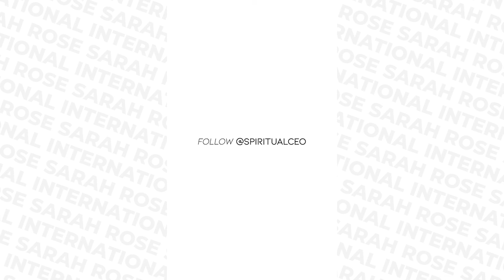EP 85 - Learn How To Attract Soulmate Clients For Your Spiritual Business!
In this video I share the very FIRST thing you must do to start attracting “Soulmate clients” for your spiritual business online. I share part of my multi-dimensional approach specific to lightworkers, channels, spiritual coaches and messengers that is essential in magnetizing your message + offer online. This is NOT what you’re hearing from traditional/typical online business coaches.

Namaste!